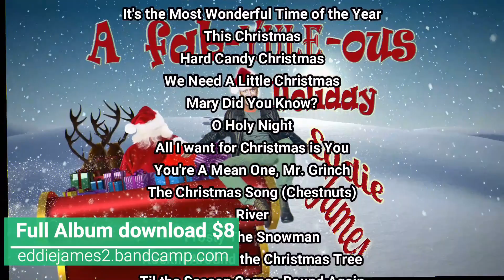A Fab-YULE-ous Holiday with Eddie James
I'm very excited to announce the release of my new holiday album. A Fab-YULE-ous Holiday with Eddie James!  Jam-packed with traditional and non-traditional holiday cheer. It doesn't matter how you get your holiday on, secular, non-secular, spiritual, or just downright silly let me serenade you along the way.